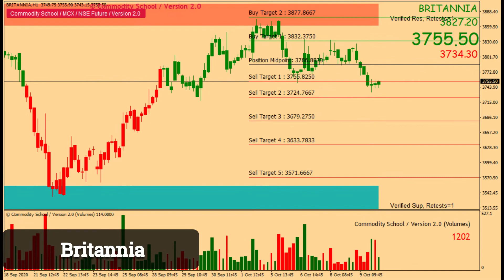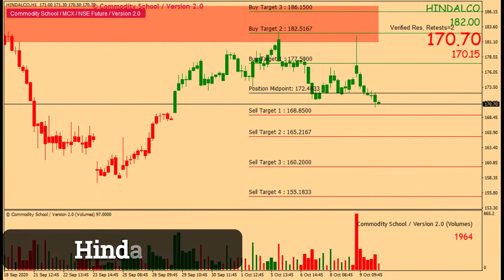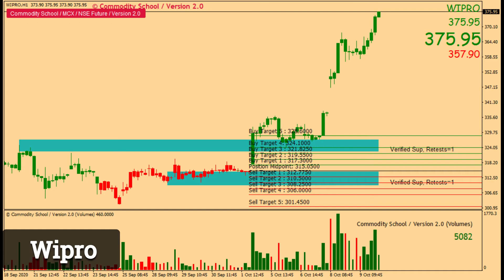Weekly Positional Options in NSE [ 06-10-2020 TO 09-10-2020 ]